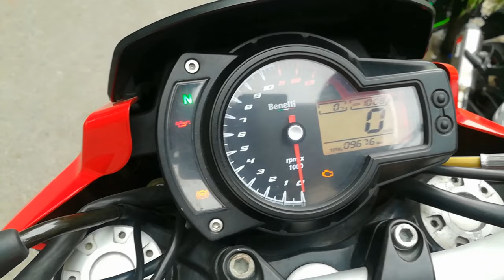Benelli TNT 600i 😨 || Saraswati Motors || Full Review For sale || Superbike 👍🏻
So guys in this video we have Reviewed Benelli 600i

Shop name
Saraswati motors

Address :
8/22, W.E.A
Karol Bagh

Mystery boy

Bye.